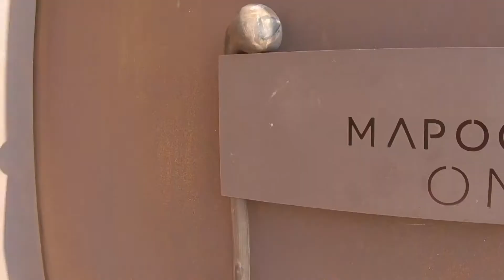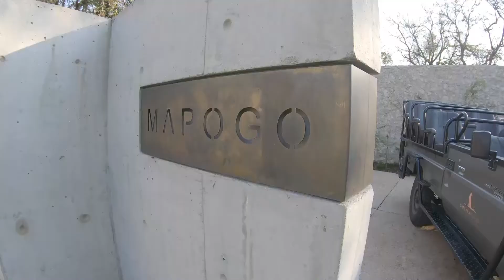On safari with Maps Maponyane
@CheetahPlains in the @SabiSabiReserve is one of the world's most luxurious lodges - which makes it the perfect place to join Maps Maponyane on safari.